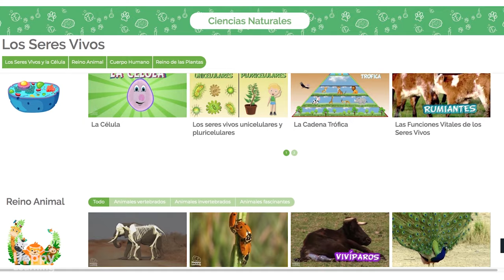Los Reptiles | Vídeos Educativos para Niños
¿A qué esperas? ¡Descubre todas las características de los reptiles! 🐍🐢🐊 Cómo viven, qué comen, cómo es su cuerpo, cómo se reproducen... VÍDEO COMPLETO EN NUESTRA TELEVISIÓN

 ¡SÍGUENOS AQUÍ!

Hoy vamos a conocer a los reptiles. Los reptiles son animales vertebrados que se caracterizan por su especial manera de andar,
ya que muchos se desplazan arrastrando el vientre por el suelo
o muy cerquita de él, es decir reptando, de ahí su nombre.. REPTILES.
Casi todos son terrestres pero hay varios, que viven en el agua.
Todos los reptiles tienen una serie de características que tenéis que conocer para saber diferenciarlos

Los reptiles son animales de sangre fría y respiran a través de pulmones. Son ovíparos, es decir se reproducen por huevos y cuando se desarrollan y salen,  son igualitos a sus padres… pero en pequeñito. A que son una monada? Como podéis ver en estas imágenes los reptiles tienen la piel recubierta de fuertes y resistentes escamas y algunos, como las tortugas, tienen hasta caparazón.
¿¡A que parece que lleva su casa a cuestas!?

En cuanto a su alimentación la mayoría de los reptiles son carnívoros, es decir cazan como este cocodrilo que se acaba de comer a este pobre roedor o este simpático camaleón que con su larga y pegajosa   lengua se zampa todo tipo de insectos
Mirad, mirad.
Como ya os hemos dicho la mayoría de los reptiles son carnívoros aunque algunos como esta iguana son herbívoros
Hay muchas curiosidades que deberías conocer de los reptiles
como por ejemplo que la mayoría de las serpientes tienen veneno en sus colmillos pero no son tan malas como parece porque nos avisan del peligro con sus llamativos colores o con el sonido de sus cascabeles.
También son muy curiosos los camaleones que cambian de color y se mimetizan con el paisaje que les rodea es decir que se ponen del color que quieren para que nadie los pueda ver, se hacen casi invisibles.

Ahora para que os acordéis bien os vamos a recordar lo más importante de los reptiles.
Los reptiles caminan siempre arrastrando la tripa o con la tripa muy cerca del suelo, son ovíparos y tienen el cuerpo recubierto de fuertes y resistentes escamas. Son animales vertebrados de sangre fría… y recordad que respiran por pulmones.

La verdad es que son muy interesantes los reptiles,
Adios amigos!